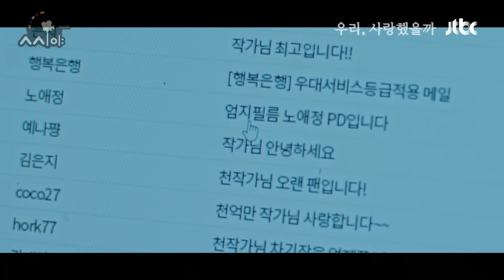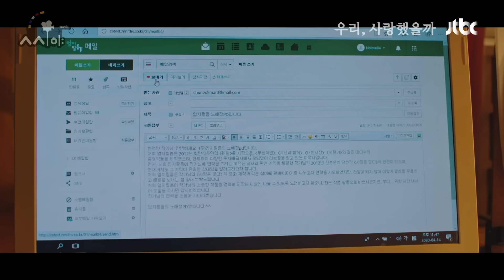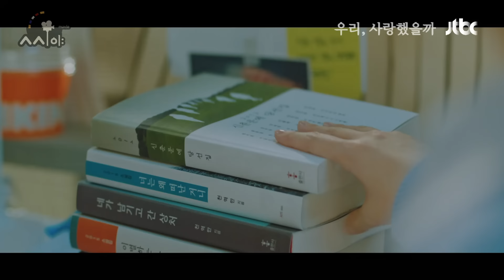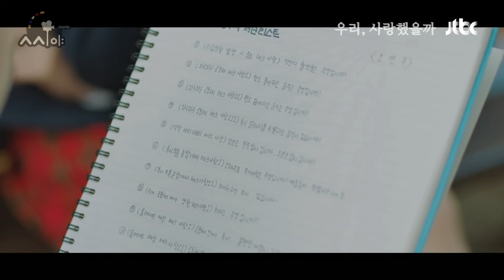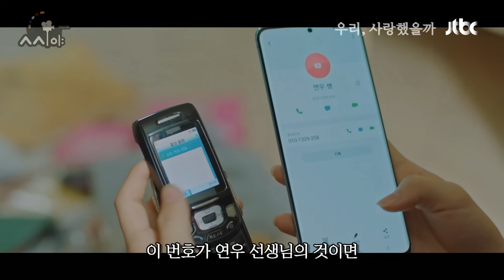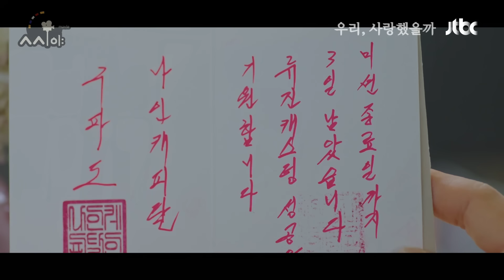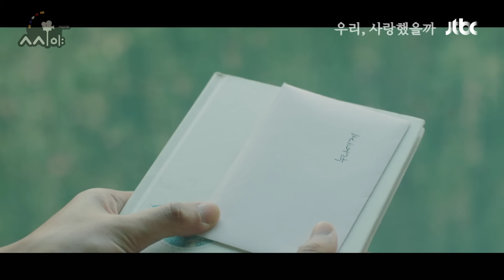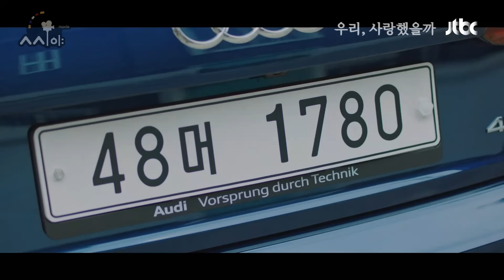와..이 드라마 무조건 보세요!! 넷플릭스 TOP10들고 명품 배우들의 완벽한 연기력을 볼 수 있는 드라마 몰아보기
✔JTBC 드라마 '우리, 사랑했을까' 1-6화입니다.
✔해당 콘텐트는 모든 권리가 해결되었습니다.